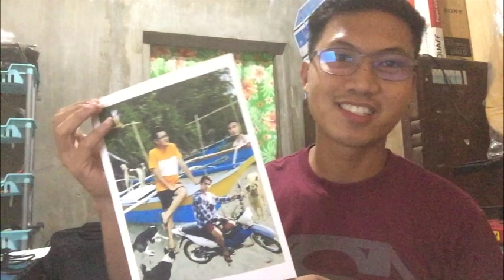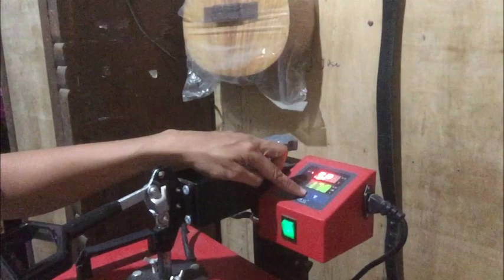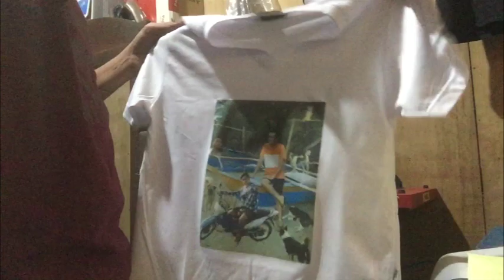STEP BY STEP T-SHIRT PRINTING USING LIGHT TRANSFER PAPER | Negosyong Patok 2020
START YOUR OWN DIGITAL PRINTING BUSINESS NOW!!!
Learn the Light Transfer Paper T-SHIRT PRINTING STEP BY STEP PROCESS. LIGHT TRANSFER PAPER VS. DARK TRANSFER PAPER EXPLAINED.

ABOUT ME???

PrintT-shirtsAtHome
PrintingT-shirts